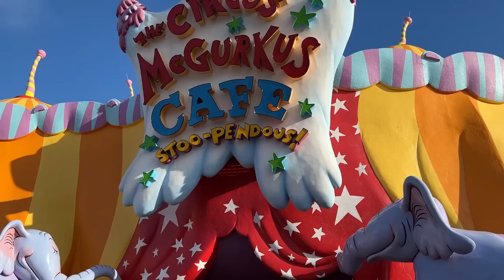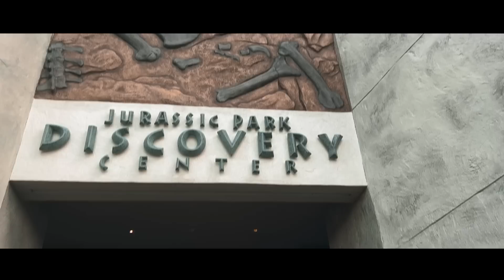🔴Especial Velocicoaster 💥 Islands of Adventure - Universal Orlando es el mejor parque del mundo?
Visitamos Islands of Adventure para provar una de las montañas rusas más aclamadas, Velocicoaster en Jurassic Park, justo al lado de Harry Potter. Este parque de Universal era el más esperado del viaje, creies que cumplió con las expectatives? No te lo pierdas, te encantará!

👕LLEGA LA TIENDA OFICIAL DE DISCOVERY LINE!

📖 CAPITULOS:
00:00 Intro
0:34 Entramos por primera vez
3:00 Dr. Seus Land
4:00 Lost Continent y consejos Harry Potter
4:57 Velocicoaster
6:36 Subimos en Velocicoaster por primera vez + Datos
10:41 Review completa
15:39 River Adventure
19:32 Pteranodon Flyers
21:50 De aventuras por Jurassic Park
23:23 Raptor Encounter
24:55 Skull Island. The Reign of Kong

🏷️ ETIQUETAS: 🔴Especial Velocicoaster 💥 Islands of Adventure - Universal Orlando es el mejor parque del mundo?